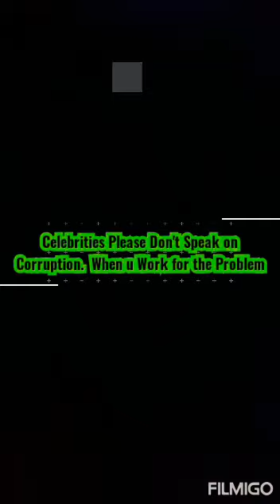My lil Show ( Celebrities Please Don't Speak on Our Problems. That the People you Work for Created.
My lil Show real topics they scared to talk about.